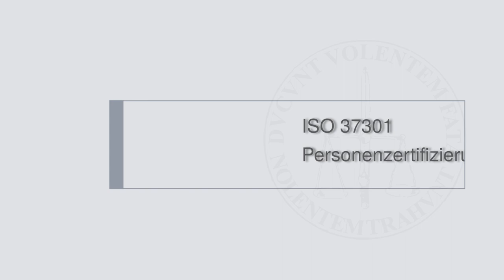ISO 37301 - Personenzertifizierung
Das Vertrauen in einen Prozess, sowie dessen Fähigkeit, seine Ziele zu erreichen, hängt von der Kompetenz der Personen ab, die ihn ausführen bzw. leiten oder überwachen. Wie erwirbt man diese Kompetenz? Und - vielleicht noch wichtiger - wie weist man sie nach?

Über diese Fragen spricht Rechtsanwalt Andreas Trapp, mit Hartmut T. Renz, CO-CEO der TRECCERT GmbH, einem in den USA akkreditierten Anbieter von Personenzertifizierungen.